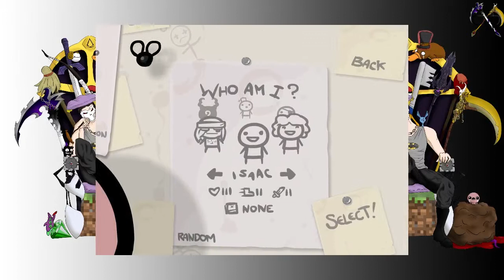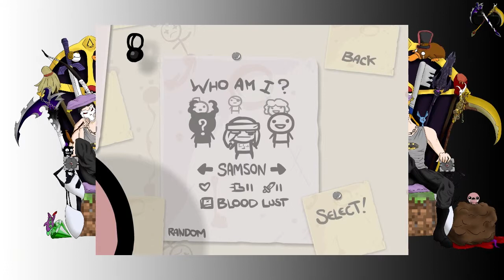Steaming Around #005 - The Binding of Isaac (Wrath of the Lamb)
► Steaming Around
Mal wieder eine Runde Steaming Around, und Apo hat euch eines seiner Lieblings-Rougelikes mitgebracht,
The Binding of Isaac, rougelike typischer geht es nicht!

Titel - Some Amount of Evil